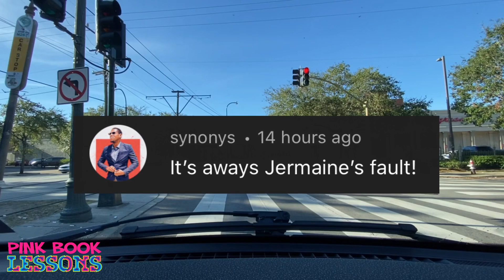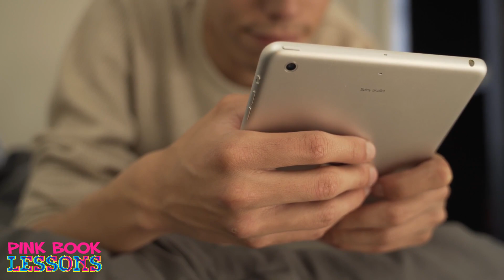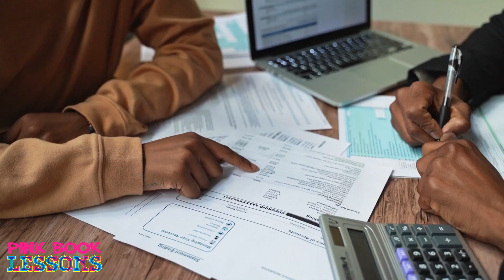Why they Compare Black Therapist to Kevin Samuels & Andrew Tate to Avoid Accountability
[PART 1] Black Therapist Cries While Still Blaming Black Men for Getting Fired.

Jealous Entitled Stepmother: "I want my fiancé to get rid of his 5YO daughter!"

Cheating Wife DUMPED After Husband Finds Out ALL 3 Kids Are Not His! Married for 16 Years...